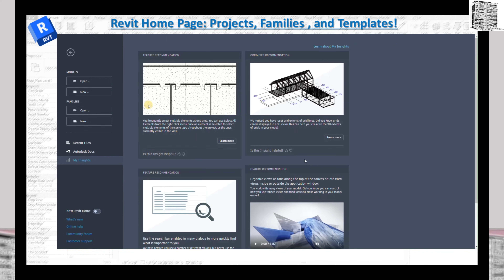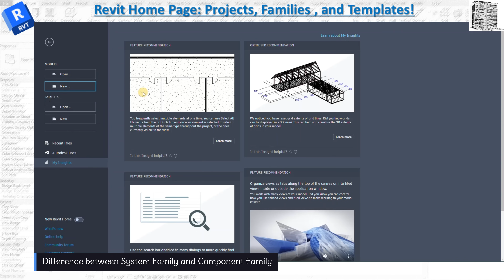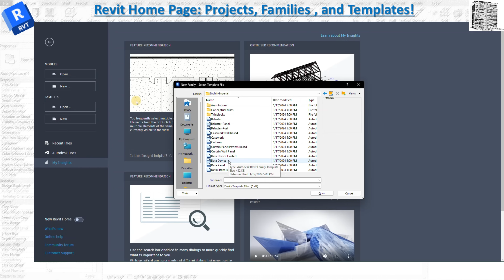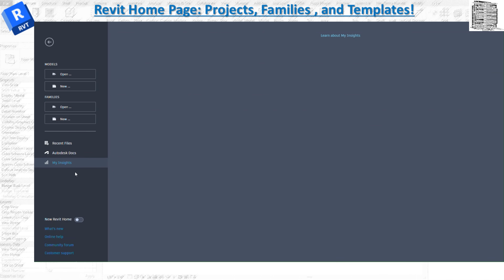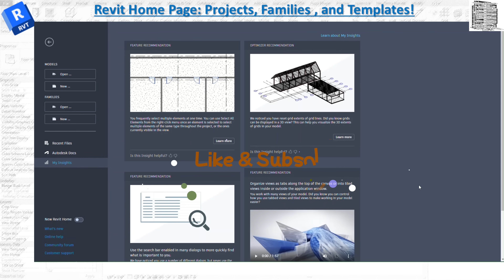Revit Home Page Explained + System vs Component Families | BIM-VDC Insights & Pro Tips!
Welcome back to BIM.DESTINATION, your go-to channel for all things BIM & VDC!

In this tutorial, we're taking a closer look at something most Revit users skip over—the Revit Home Page. But this time, we’re uncovering all the hidden productivity tools right there on startup, including:

🔍 What You'll Learn in This Video:
✅ How to navigate the Revit Home Page layout
✅ The difference between opening models vs families
✅ A clear breakdown of System Families vs Component Families
✅ How to access and use the Recent Files & Autodesk Docs tab
✅ Unlocking performance with My Insights — Revit's built-in AI assistant!

🧠 Don't underestimate your Revit start screen — it's packed with tools that can boost efficiency, streamline your modeling, and give insights tailored to your workflow.

⏱️ Timestamps for Quick Navigation:
00:00 - Introduction
00:28 - Home Page Layout
01:02 - Models & Families
02:58 - System Family vs Component Family
05:45 - Recent Files, Autodesk Docs, and My Insights